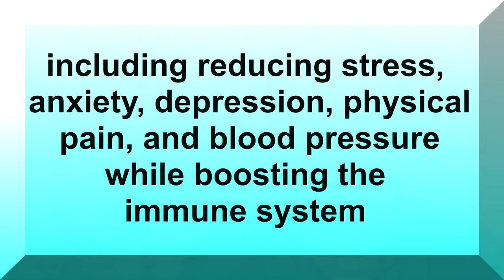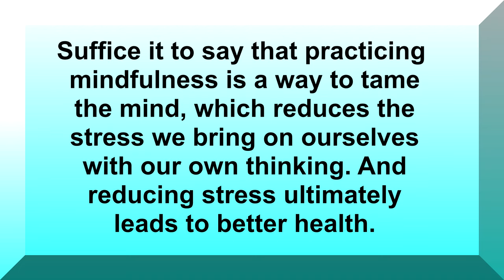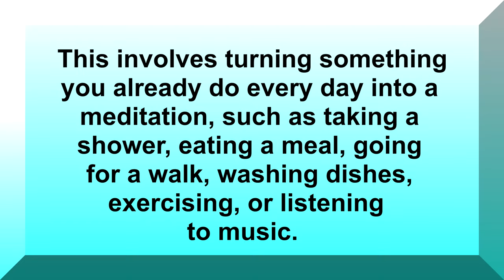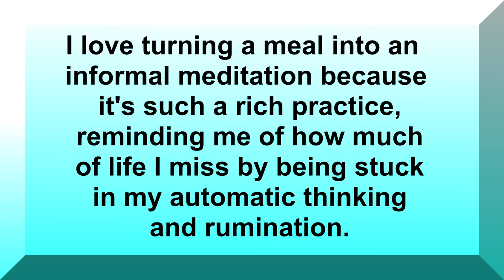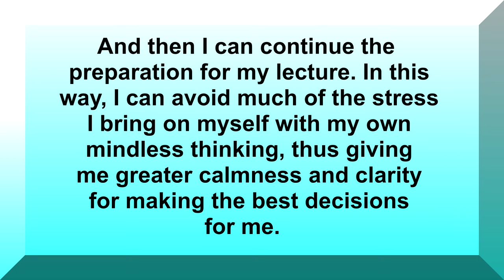Developing a Daily Mindfulness Practice to Improve Physical and Mental Health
Counselor Carl offers three suggestions for developing a daily mindfulness practice. In the process, he explains the physical and mental benefits from practicing mindfulness on a regular basis. He also explains formal meditation, informal meditation, and life as a meditation. Counselor Carl's straight-forward teaching style makes complex concepts easy to understand. Counselor Carl is a licensed, professional counselor with 28 years of clinical experience both online and face-to-face.